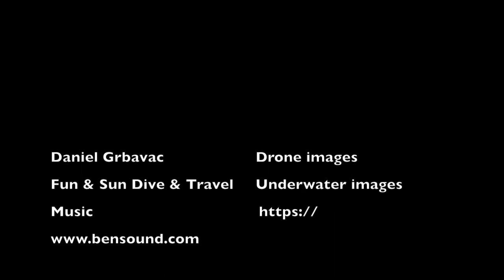Fun & Sun Movie Dive Safari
A nice vidéo from one of our Dive Safari in the Visayas. Malapascua, Camotes and Southern Leyte.